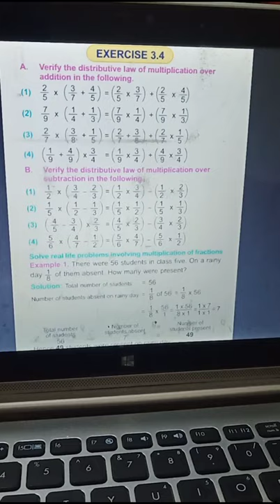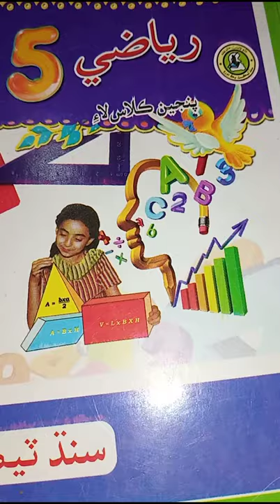FRACTIONS(Multiplication)Verify the distributive law of multiplication overaddition in the following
Unit 3
Maths-5
FRACTIONS (Multiplication)EXERCISE 3.4Verify the distributive law of multiplication overaddition in the following.